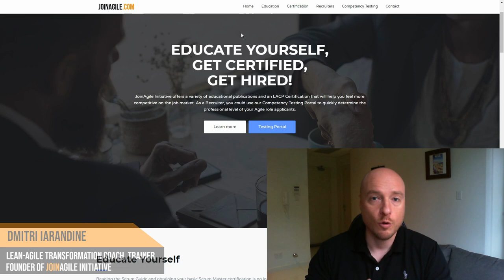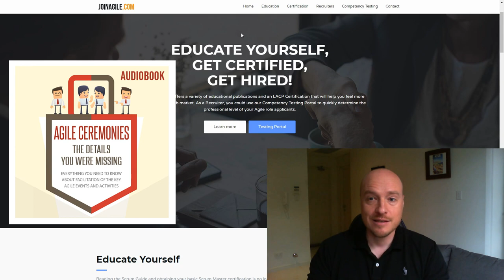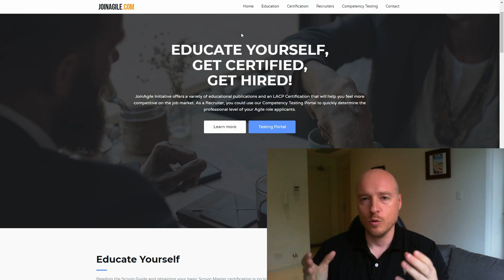Free Audiobook Chapter Preview: How to facilitate a SPRINT PLANNING?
Our new Audiobook - "AGILE CEREMONIES: The Details You Were Missing" - is now available from Audible.com and any other major eBook and Audiobook retailer.

This video is an exclusive preview of a "How to run a SPRINT PLANNING?" chapter from this book - to give help you decide if this is in fact the level of professional insight and information you were missing, and if getting the audiobook from Audible.com for yourself would be a good investment of your morning coffee budget and time? ;)

🚩 WANT TO GET CERTIFIED as a Lean-Agile Practitioner and differentiate yourself further from your competition on the job market?

🚩 ... or DO YOU HIRE AGILE PROFESSIONALS and want to TEST their professional competencies before inviting them to an interview?